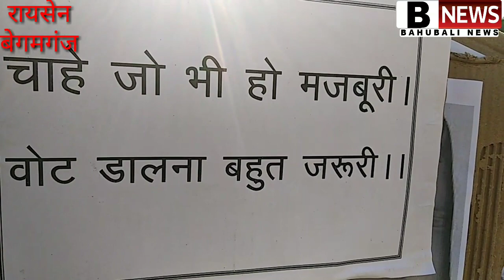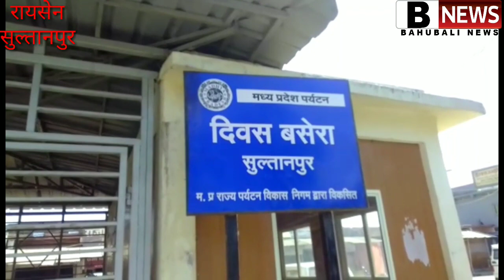सागर जैसीनगर मासूम के साथ.रायसेन बेगमगंज स्थापना दिवस.सुल्तानपुर. जतारा चंद्रापुर